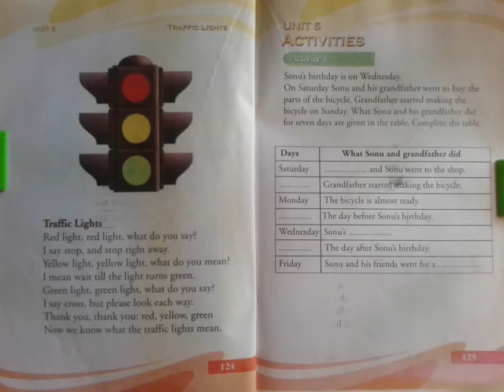Traffic Lights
Kerala Reader, English, Standard I, Part 2, page 124